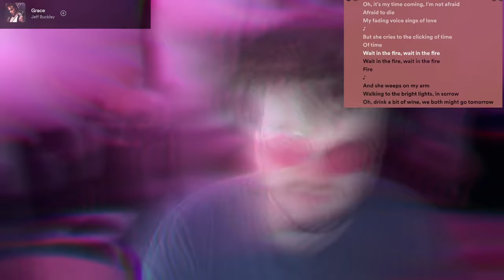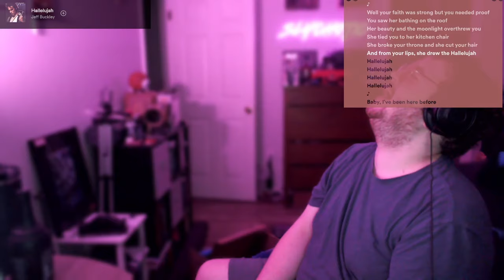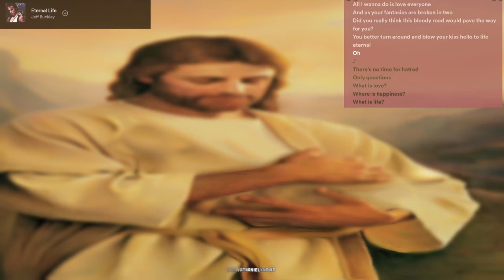𝗜 𝗙𝗶𝗻𝗮𝗹𝗹𝘆 𝗟𝗶𝘀𝘁𝗲𝗻𝗲𝗱 𝘁𝗼 𝗚𝗿𝗮𝗰𝗲 𝗯𝘆 𝗝𝗲𝗳𝗳 𝗕𝘂𝗰𝗸𝗹𝗲𝘆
YOOOO THIS HAS THE SHREK SONG! I LOVE SHREK!

 Sly's First Reaction/Review of Grace - Jeff Buckley

My Song Scores Work On A 5 Star System! My Opinion is Absolute Though. Pure Facts.
⭐  - 💩(God Awful, Not Worth My Time!)
⭐⭐  -  𝗕𝗔𝗗 (I Didn't Like The Song!)
⭐⭐⭐- 𝗠𝗜𝗗 (Not The Best, Can See The Effort Put In, Generic!)
⭐⭐⭐⭐- 𝗚𝗢𝗢𝗗 (Enjoyed It! Some Elements I Didn't Care For, But Overall I Approve)
⭐⭐⭐⭐⭐- 𝗣𝗲𝗿𝗳𝗲𝗰𝘁 (This Has Some Variety, Either a song I REALLY Enjoyed, OR A song that is almost flawless within it's genre )

The Album At The End Is Then Rated 𝟭 - 𝟭𝟬

Time Codes:
00:00 Intro
01:25 Mojo Pin
05:12 Grace
07:29 Last Goodbye
09:07 Lilac Wine
11:18 So Real
13:34 Hallelujah
16:49 Lover, You Should've Come Over
20:17 Corpus Christi Carol
21:38 Eternal Life
23:48 Dream Brother
25:48 Forget Her
28:30 Final Thoughts

Please Support jippy